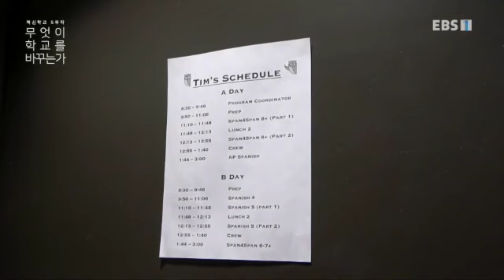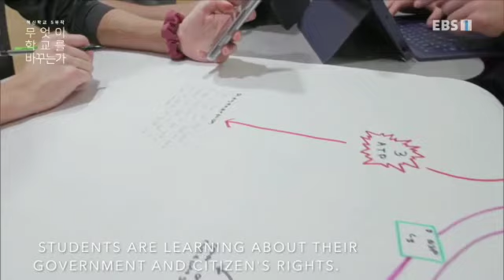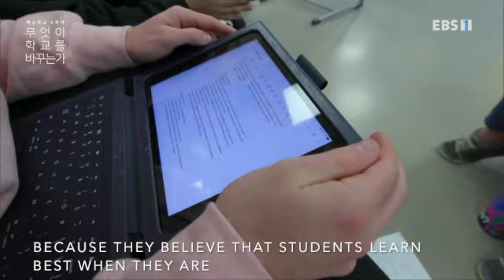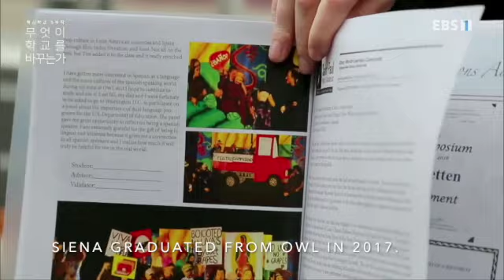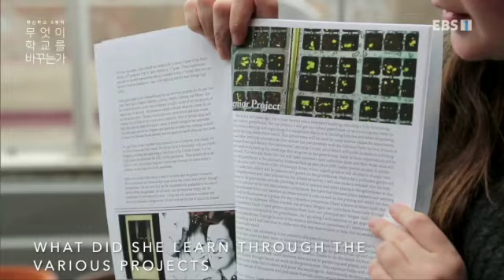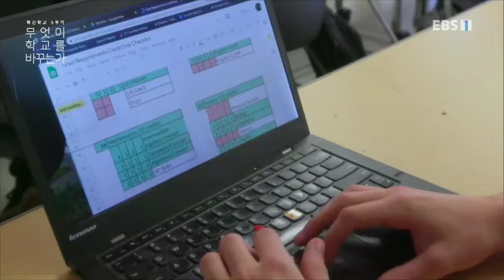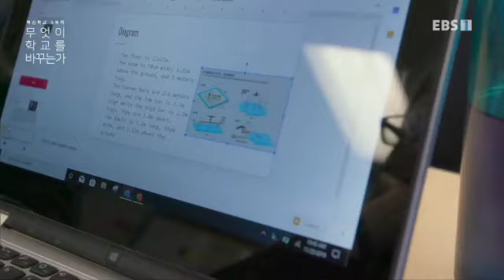OWL Documentary on Korean Public Television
In 2020, this documentary about Open World Learning Community aired on Korean Public Television as part of a series about innovative schools around the world.